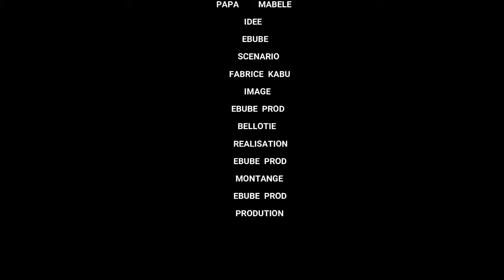NOUVEAU FILM 2023 LA FEMME DU GENERAL 2